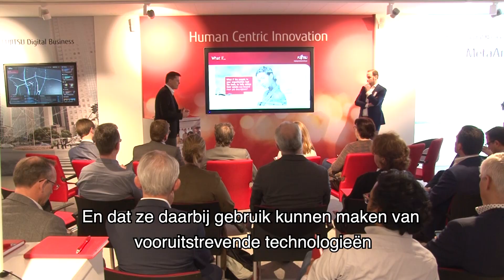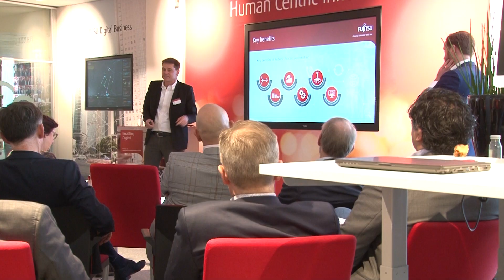Fujitsu Digital Technologies Roadshow in beeld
Om relevant te blijven, hebben organisaties geavanceerde technologieën nodig die zakelijke uitdagingen oplossen. Tijdens de Digital Technologies Roadshow in Maarssen toonde Fujitsu de nieuwste innovaties die op deze uitdagingen inspelen.